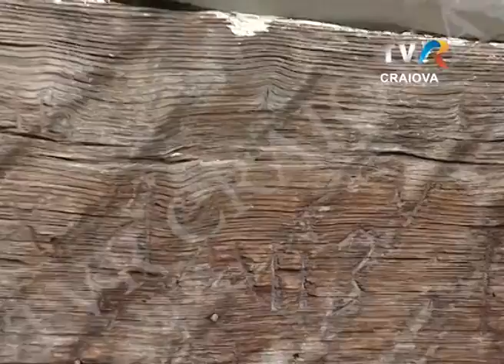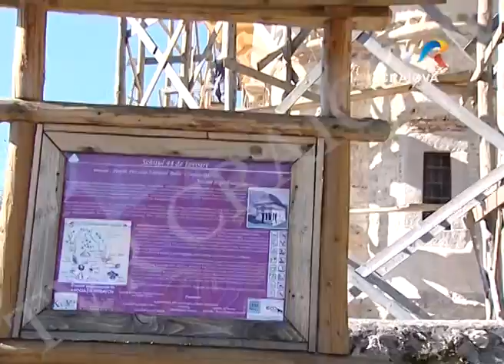La pas, prin Oltenia - Trovanti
La pas, prin Oltenia - Trovanți